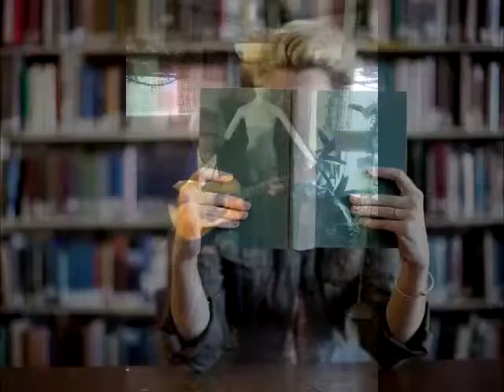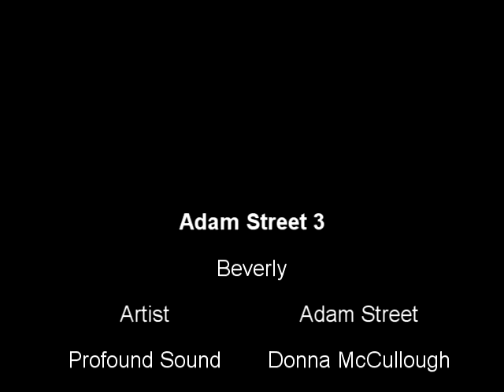Adam Street 3 Beverly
Adam Street 3 sings an original song that was copywrited in 2015.  The song was written for a close friend named Beverly.  Beverly's sister passed away from cancer and the song was written for tribute to her sister.